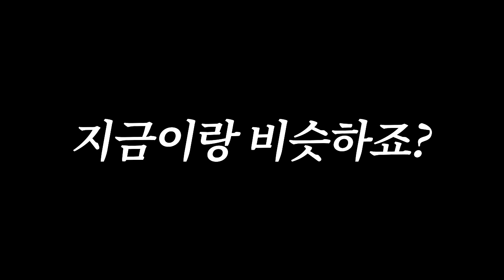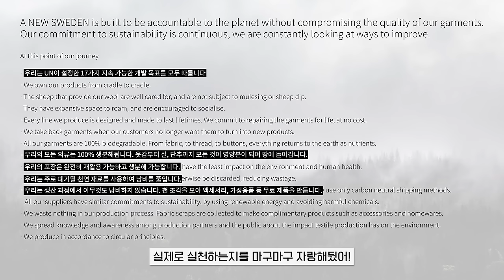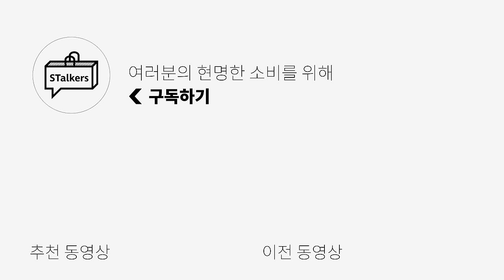옷 잘입는 사람들은 다 아는 “이브랜드”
0:00 오프닝
0:19 "이 나라"는 유명한 브랜드가 여기만 있는게 아니다!
0:51 세계적으로 유명한 SPA 브랜드
1:22 국내에서는 이미 많은 사랑을 받고 있는 2개의 브랜드
2:17 이 그룹에서 아직 한국 진출은 안 했다고? 그래서 언제 들어오는데?
2:38 레트로, 컬러, 패턴 빠지는 게 없어.. 너무 이뻐…!
3:01 중성적인 매력 듬~뿍, 은근 디테일 맛집
3:20 이게 진짜 북유럽 감성이지
3:51 들어는 봤나 균사체 컬렉션? 선인장 컬렉션?
4:24 깔끔 담백한 기본템인줄 알았는데… 숨겨진 디테일이 많네?
4:40 환경은 물론 원단감에 자부심 넘치는 여기!
5:06 편집하면서 진짜 사고싶게 만드는 브랜드
5:40 여름 브랜드 하면 이젠 여길 떠올려야겠는데?
6:07 엔딩